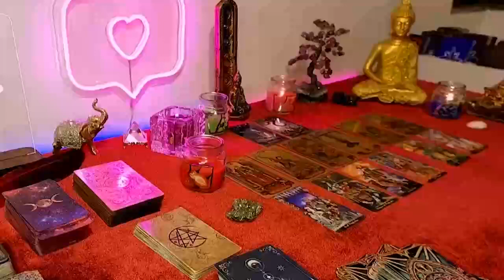VIRGO ⚠️WHAT HAPPENS ON SUNDAY WILL SHOCK YOU……!🔮MY GOD😱 APRIL 2024 TAROT LOVE READING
Virgo Love
Virgo 2024
Virgo today
Virgo MAY

Virgo Love
Virgo 2024
Virgo today
Virgo APRIL